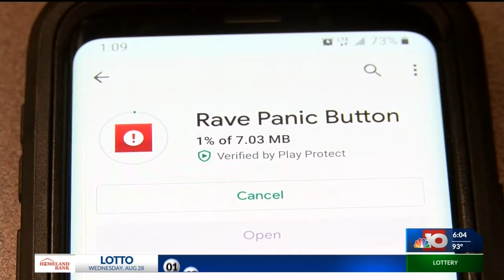School Safety Initiative